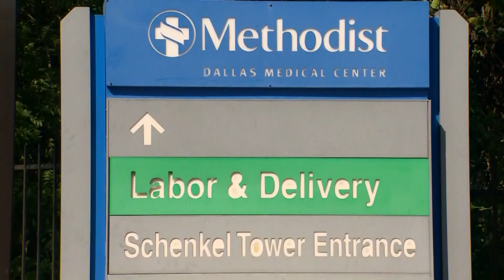Questions raised over why Dallas hospital shooting suspect with violent past was allowed out of jail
Nestor Hernandez was out on parole with an ankle monitor during the deadly shooting at Dallas Methodist Hospital.